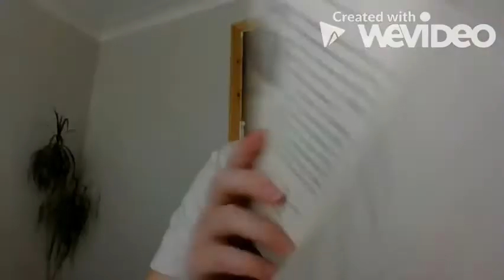Year2030620Classstory245pm.mp4 - Four Dwellings Primary Academy